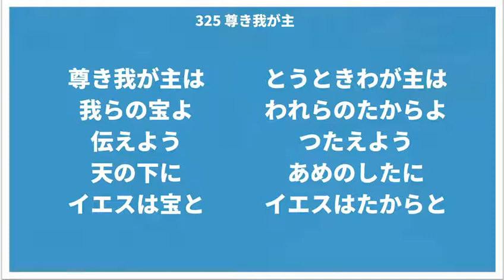325 尊き我が主